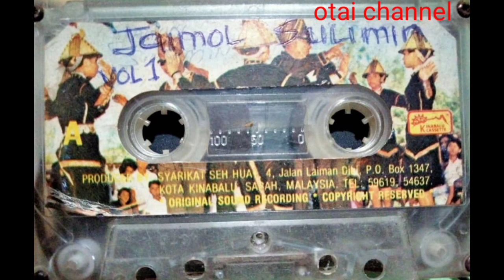Sinding Kalangadan Jaimol Sulimin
sinding Kalangadan Jaimol Sulimin rakaman tahun 1982 studio rakaman John gaisah studio recording kota Kinabalu